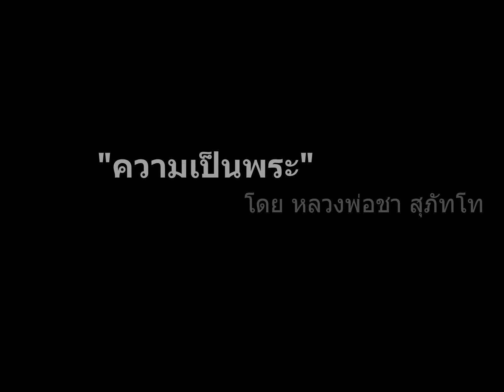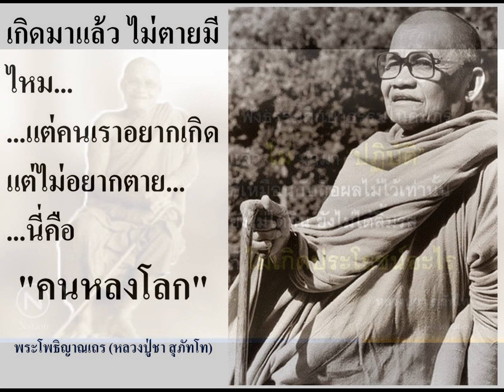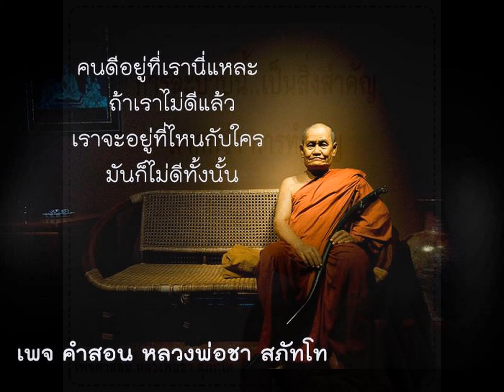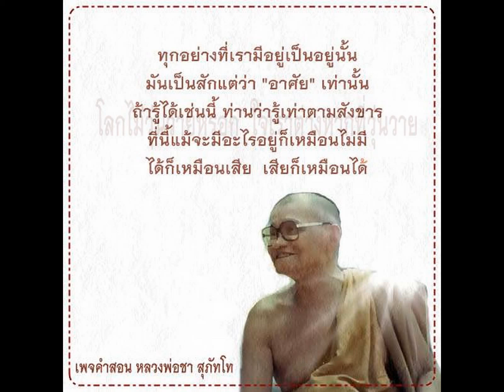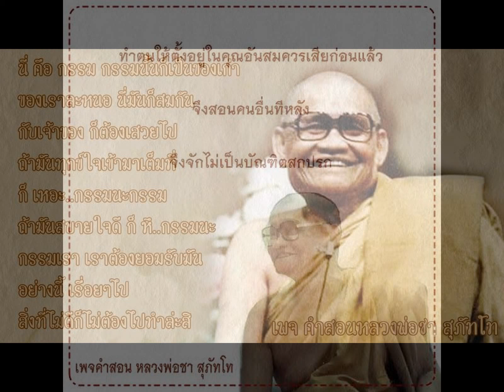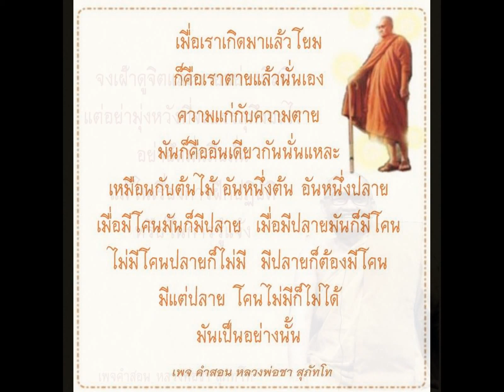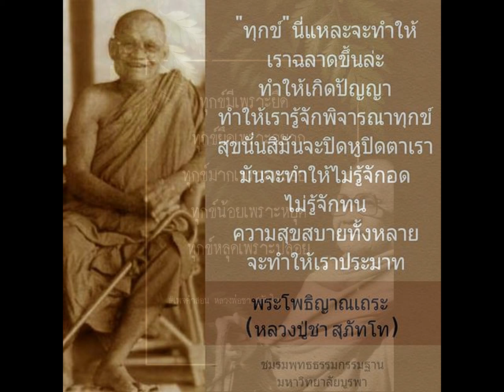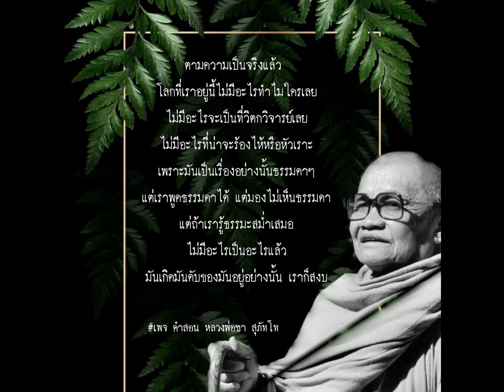วัตรของพระ ความเป็นพระ โดย หลวงพ่อชา สุภัทโท